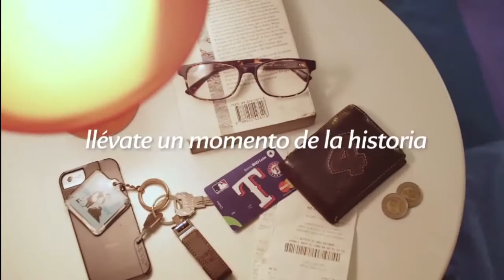Marcador: Los cuadrangulares por los dominicanos del 28/08/2016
David Ortíz empató en la lista de todos los tiempos en cuadrangulares con Jimmie Foxx (534) y llegó al puesto No. 18 en ese renglón en las Mayores, échale un vistazo a todos los dominicanos que se fueron para la calle el domingo.